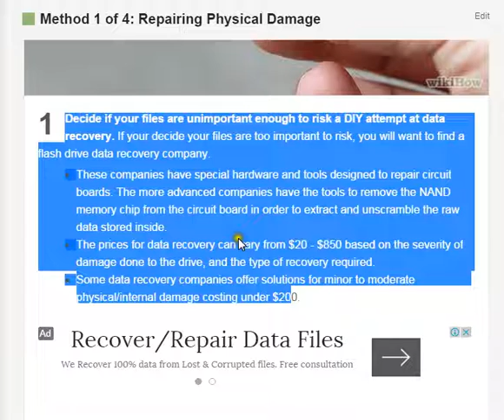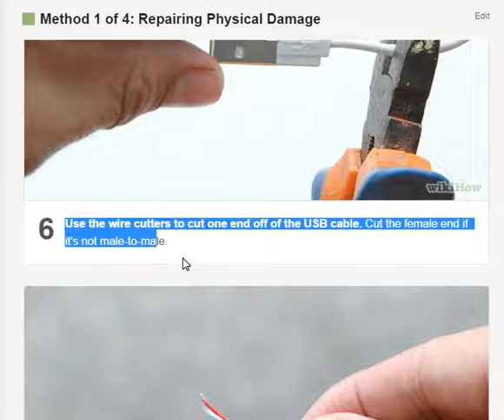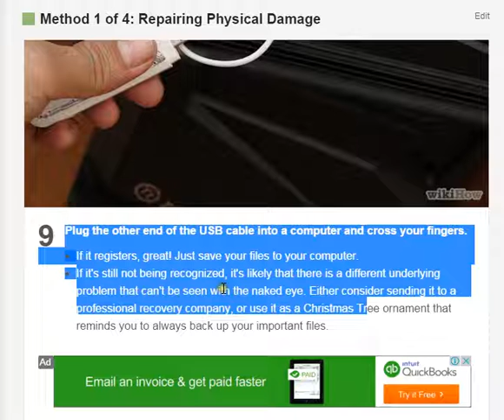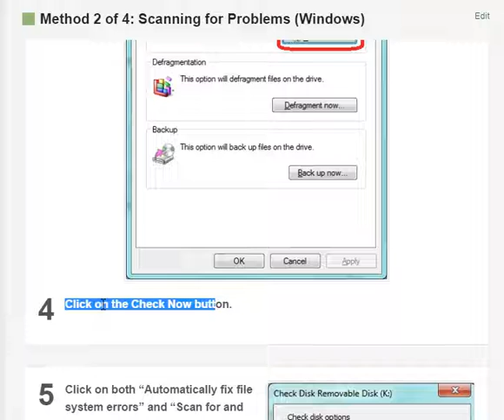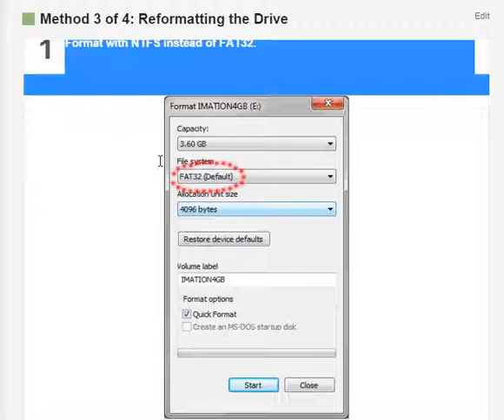How to Repair a USB Flash Drive